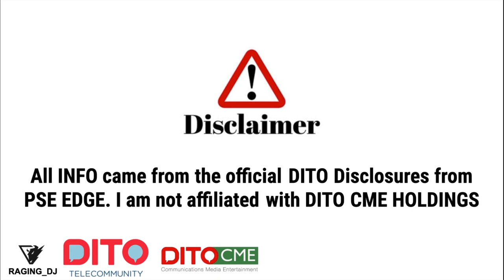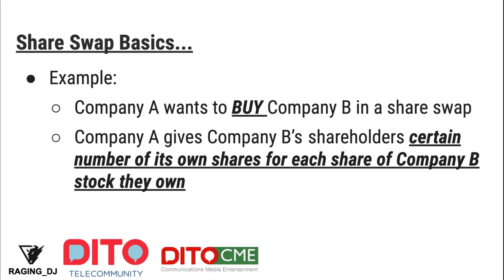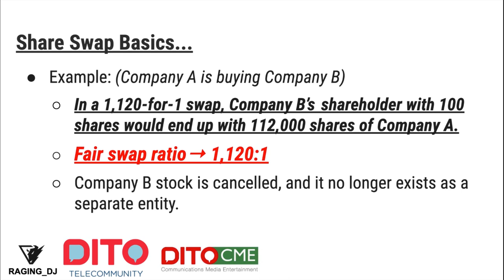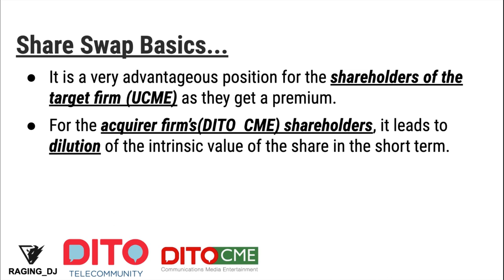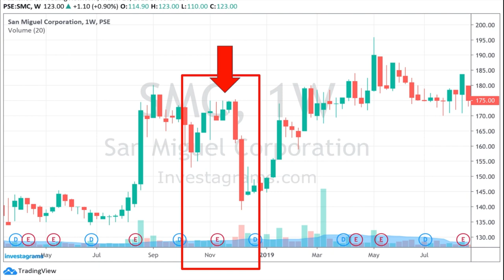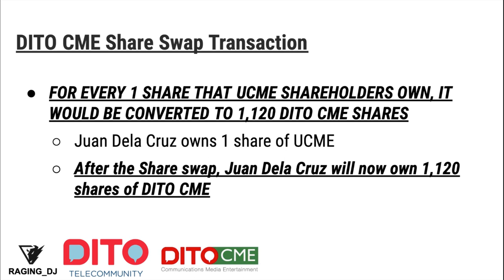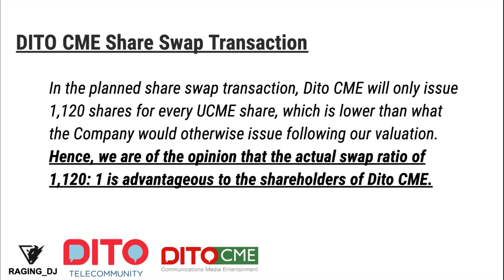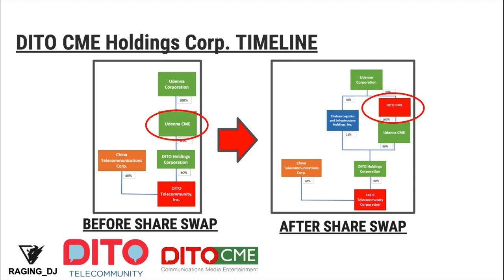DITO CME (PSE:DITO) SHARE SWAP MADE EASY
HIGHLY APPRECIATE IT!

SHORT VIDEO ABOUT SHARE SWAP BASICS, PREVIOUS SHARE SWAPS PRICE ACTIONS, AND POSSIBLE ADVANTAGES AND DISADVANTAGES OF DITO SHARE SWAP!!!

LET'S SHARE KNOWLEDGE TO EVERYONE!
ON THAT ROAD TO FINANCIAL FREEDOM!

**GUYS LIBRE LANG PO SI PI NETWORK! NOT SCAM, GUARANTEED FREE!
- Remeber Bitcoin started this way and Now nasa million pesos na sya! Anything is possible, just dont close any open opportunities lalo na habang libre pa siya! soon mamomonetize na rin ito!

and use my username (garnolddino) as your invitation code.